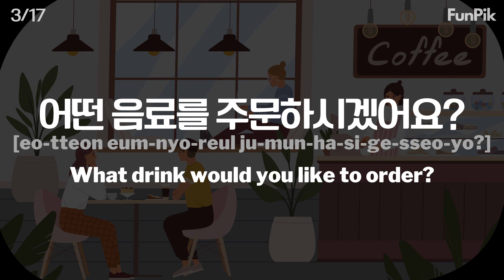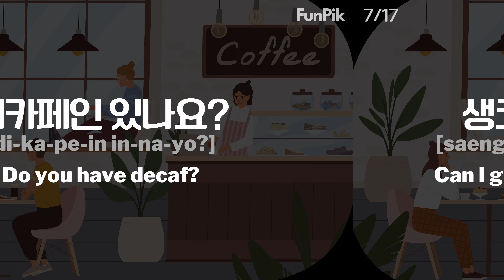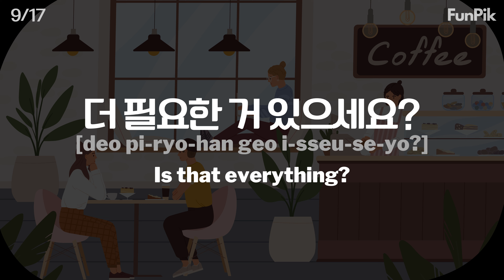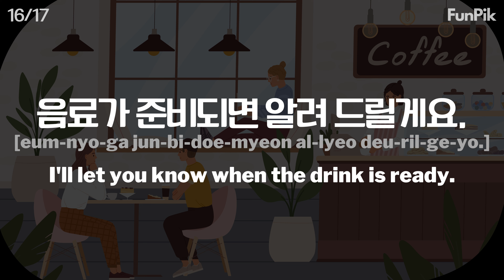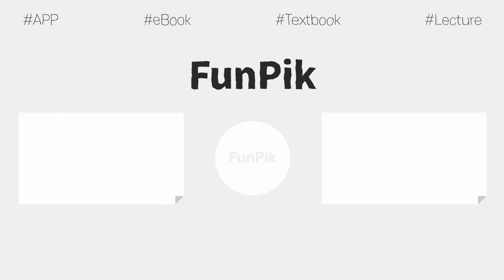17 Korean sentences at cafeㅣ카페에서 자주 말하는 한국어 표현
These are Korean sentences that are often used in cafes.
Practice and use it in real life!